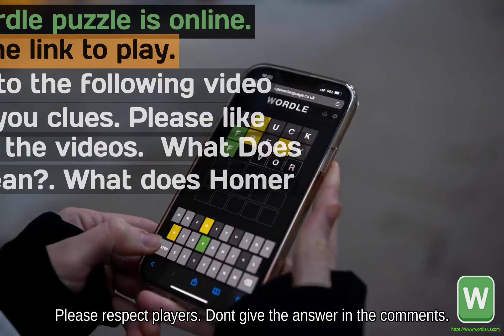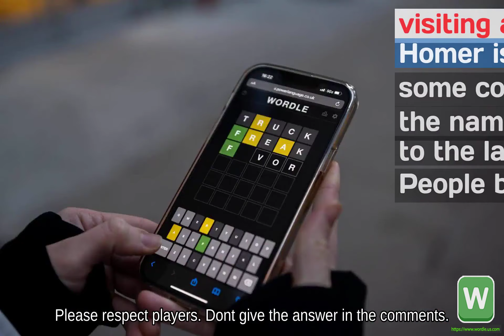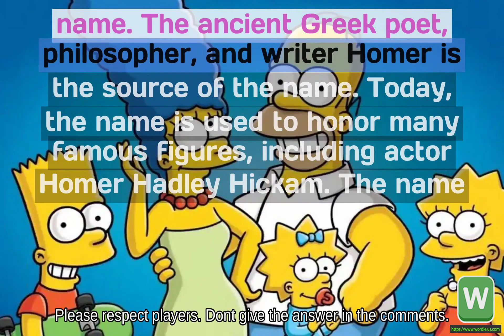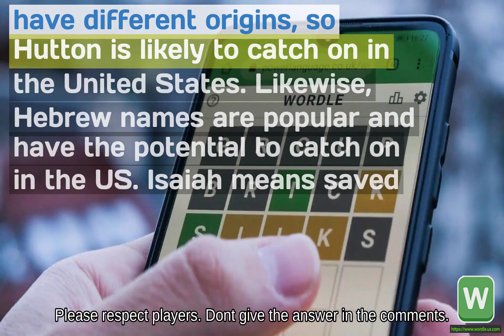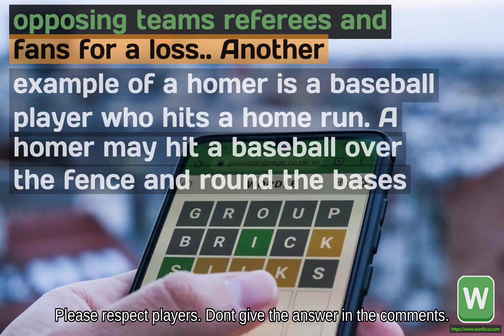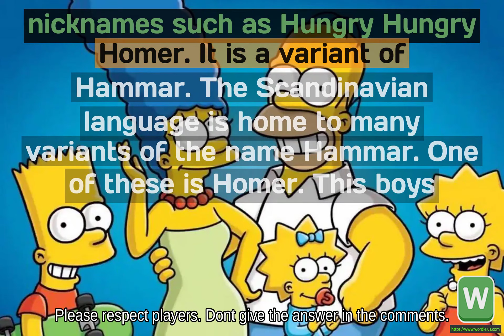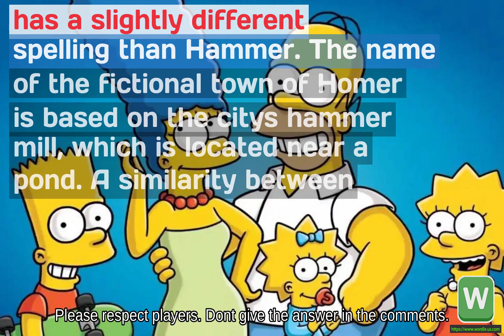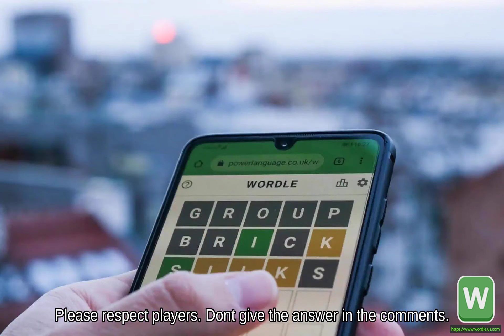Wordle #763 What does Homer mean